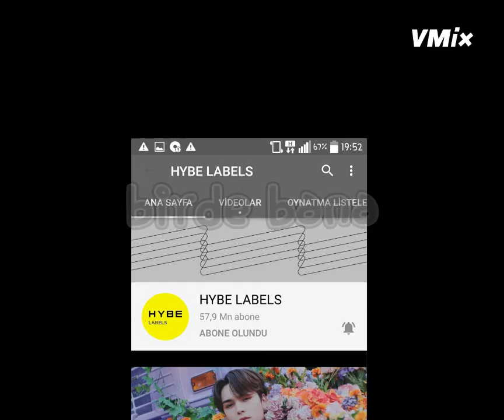Bts antilerine diss/how you like that şarkısıyla ~Derin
şarkının adı:BlackPink-How You Like That